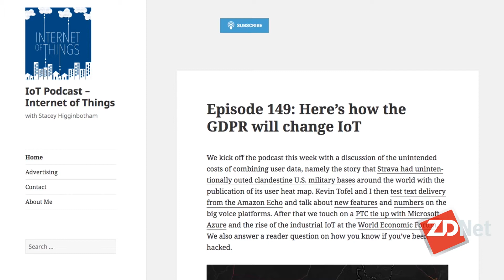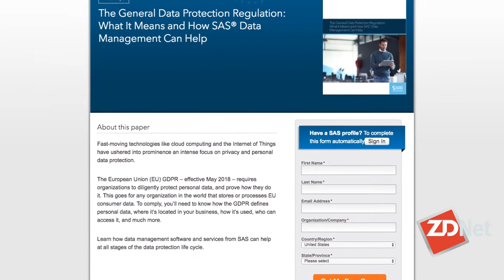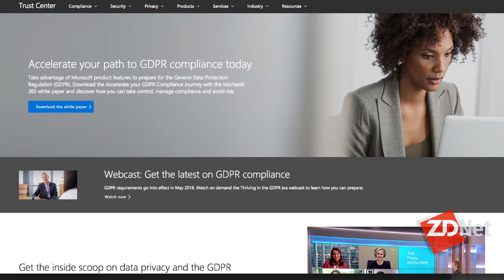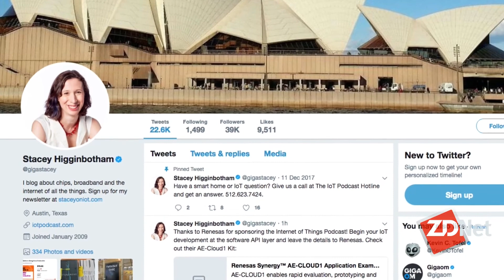Hey Alexa! Hey Google! Smarter IoT is all about context | ZDNet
Stacey Higginbotham, host of The Internet of Things Podcast, describes the need for IoT devices to understand context and perform without being given specific voice commands for every last detail.